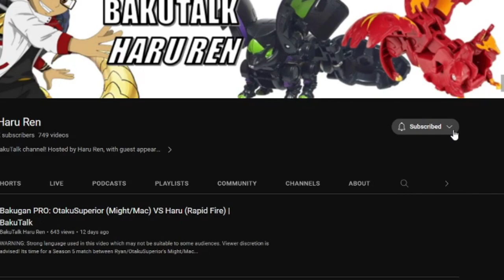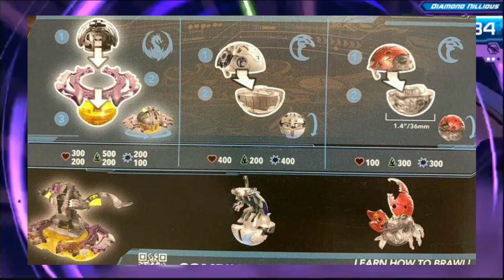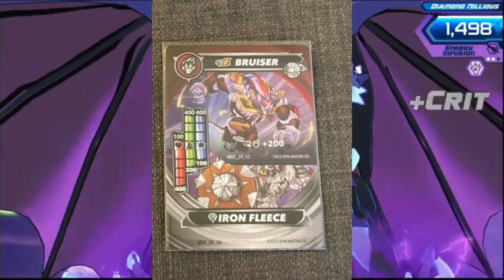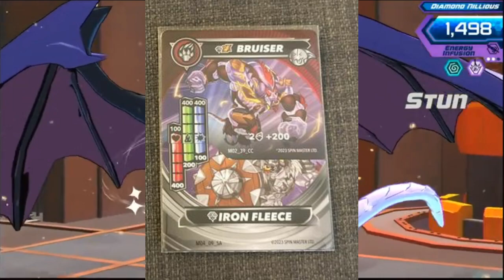New Future Starter Packs LEAKED! New Bakugan Special Attack Single Details REVEALED! | BakuTalk News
New Bakugan Special Attack Singles Details have been REVEALED and new starter packs have been leaked!
Check out the latest BakuTalk News!

Clips and audio used:
Bakugan Battle Brawlers (My Room)
Bakugan

In the exciting new season of Bakugan, the VESTROIAN galaxy is made up of six planets each home to a different species of Bakugan (Avian, Dragon, Insect, Beast, Aquatic and Dinosaur). Constantly at WAR with one another, the use of experimental weaponry causes the Bakugan to be inadvertently transported to EARTH. Baku-balls rain down from the sky like meteors and crash into cities, forests, and oceans. And when the balls unroll, humans meet the 10 FEET TALL Bakugan for the very first time. Thankfully,  humanity welcomes these displaced creatures, embraces their culture, and particularly falls in love with their long-standing tradition of BRAWLING. That is until teenagers start PAIRING with Bakugan and miraculously give them the ability to grow to giant KAIJU size! The world was filled with fear, and it was during this time THE CATASTROPHE happened.
Bakugan BRAWLLL! Link up with The Misfit clan and prepare for battle!
Join the adventures of Dan Kouzo and the rest of the Misfits as they partner with alien creatures called Bakugan in epic underground battles to decide the fate of the world!

The footage and images featured in the video were for critical review, parody and journalism, which are protected under the Fair Use laws of the United States Copyright act of 1976. See Hosseinzadeh v. Klein, 276 F.Supp.3d 34 (S.D.N.Y. 2017); Equals Three, LLC v. Jukin Media, Inc., 139 F. Supp. 3d 1094 (C.D. Cal. 2015).